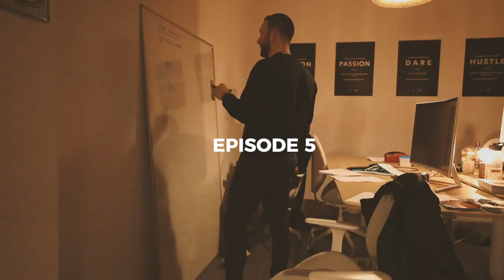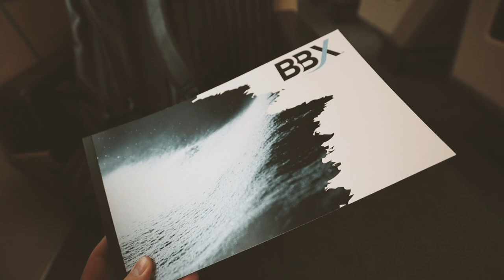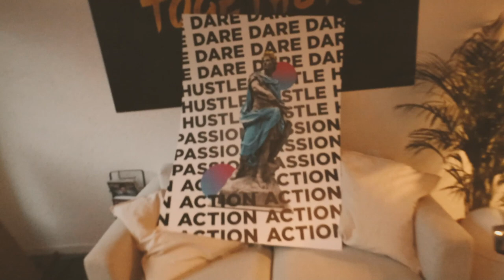Nuits courtes et grosses échéances | EP 05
Road To Success Saison 2 - Episode 5 - 2 journées avec moi

Nouveau sur ma chaîne ?

Ma mission sur YouTube est de vous motiver et vous inspirer à accomplir vos ambitions !

Mais attention : pas de poudre aux yeux, pas de discours du type "faire des millions en 12h seulement" et pas de tunnels de vente. Ici y a que de l'humain, de l'authentique et de la motivation !

J'ai commencé il y a 6 ans dans ma chambre chez mes parents à rêver pouvoir vivre de mes projets...et aujourd'hui j'ai une superbe équipe de 5 personnes et je vis de mon entreprise.